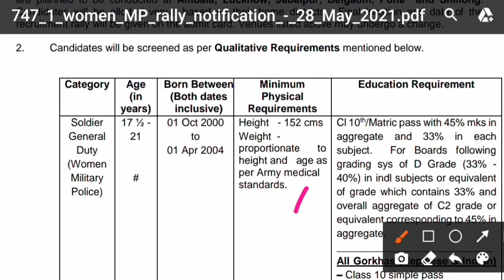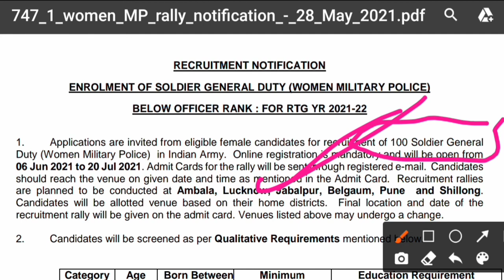महिला आर्मी भर्ती 2021||admit card cut off कितना रहेगा||girl army bhrti 2021|new update